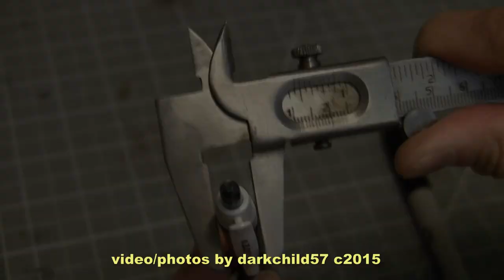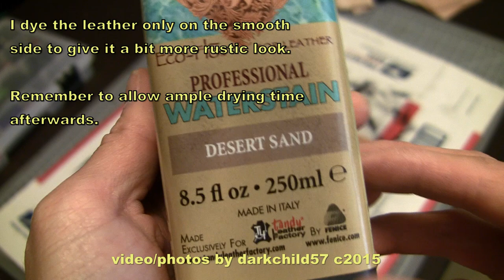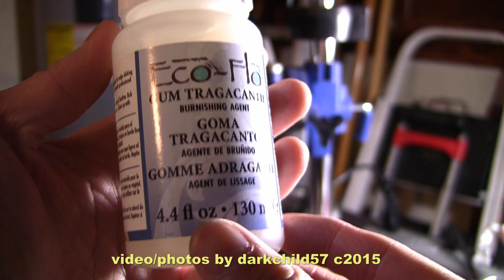DIY: Leather Pen Sheath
I go through the process for making a leather pen sheath.